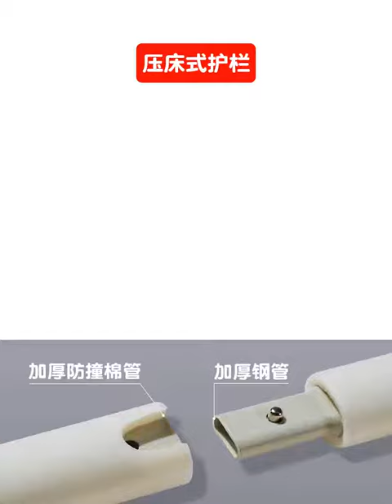Vertical Lift Baby Bed Rail Adjustable Kids Playpen Safety Bed Fence Infants